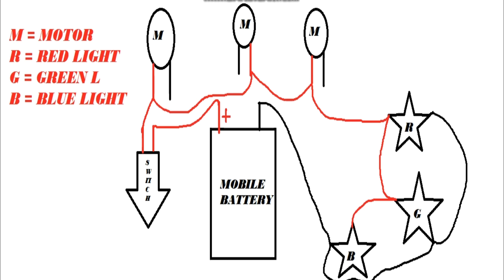ROTATING ROBOT LIGHT SHOW